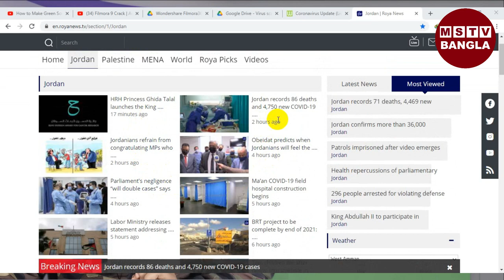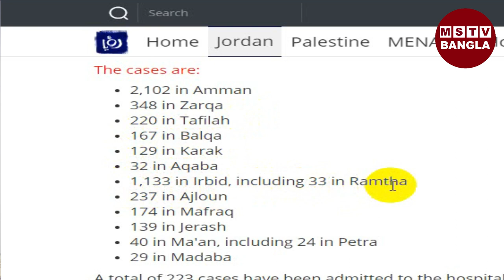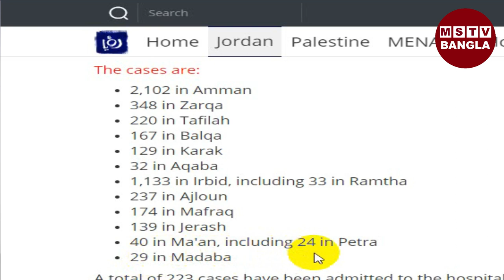Covid 19 Update In Jordan 14/11/2020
করোনাভাইরাস এর নতুন আপডেট